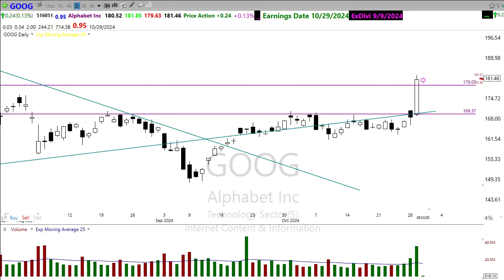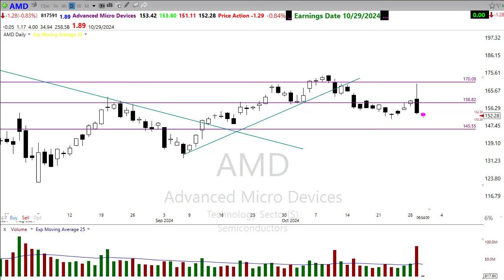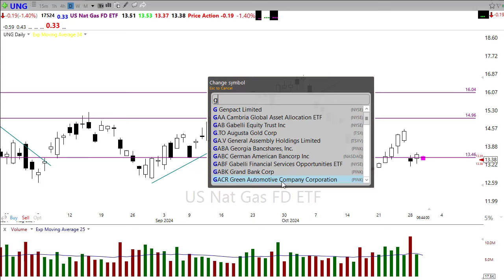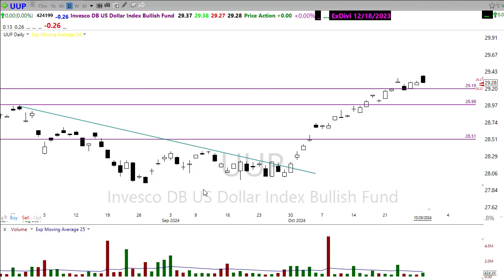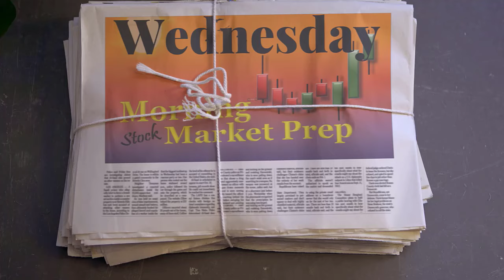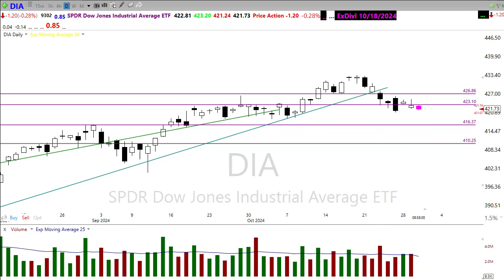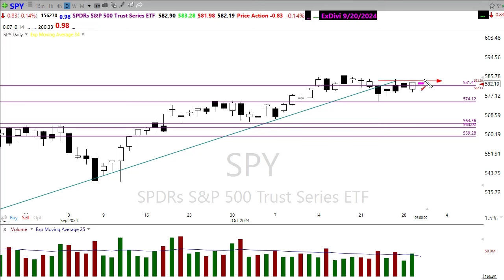Morning Market Prep | Stock & Options Trading | 10-30-24